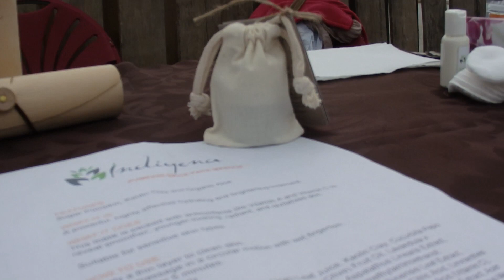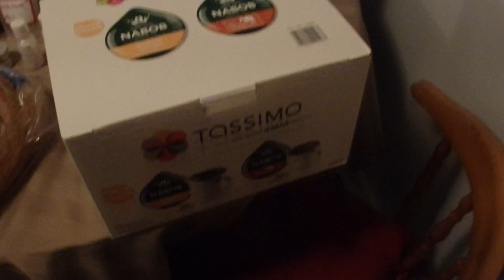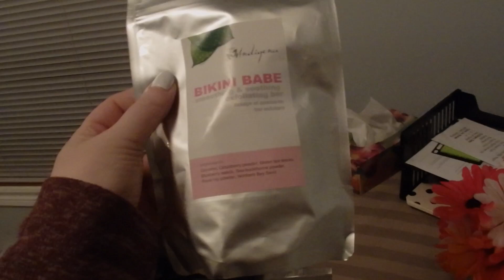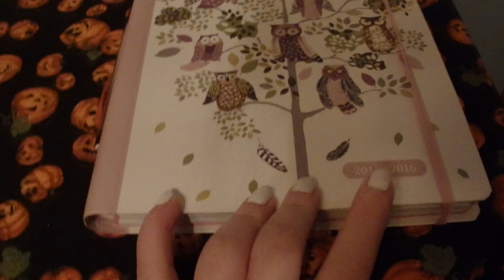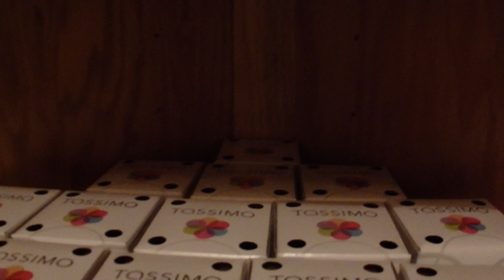Weekend VLOG: Youtubers Meetup and PumpkinFest at Lesters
Wicked Weekend had by all Thanks to everyone involved!!!